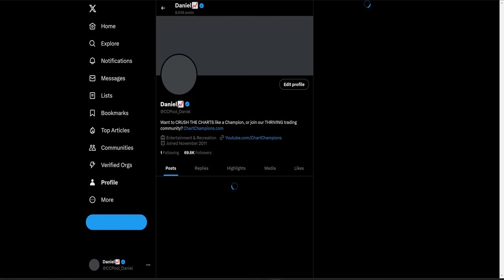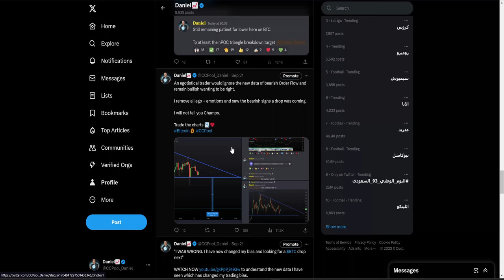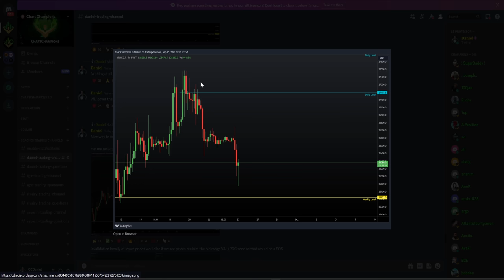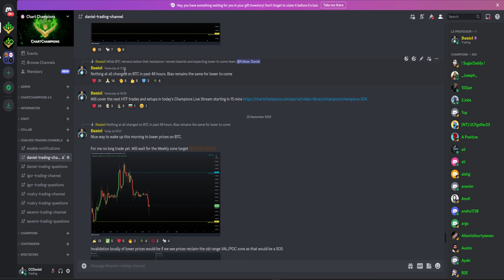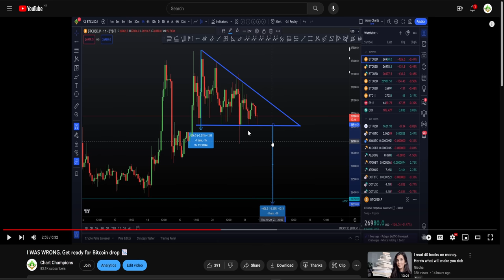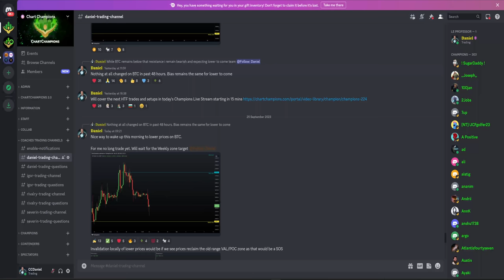Why lower BTC targets will be hit 📉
BTC Bitcoin Technical Analysis I tell you why I remain bearish short trades with lower targets to come. Learn to trade and follow our updates now